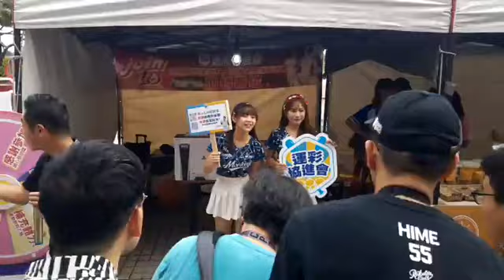2024.08.17【中華職棒 CPBL】Rakuten Monkeys 樂天桃猿 VS 統一獅《客家趴•主題日》賽前 樂天女孩(十元、Kaho) 時來運轉 ~ 運彩活動